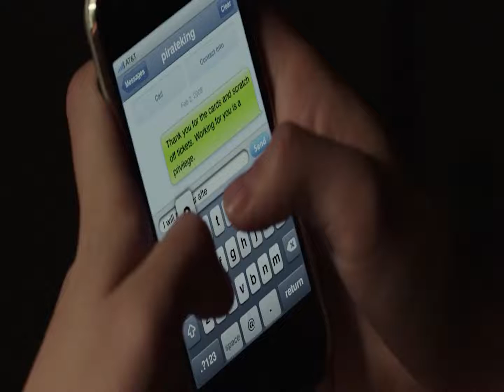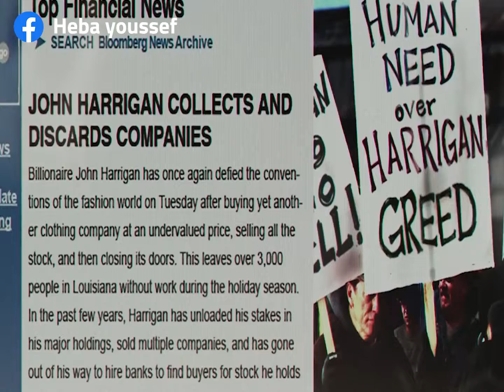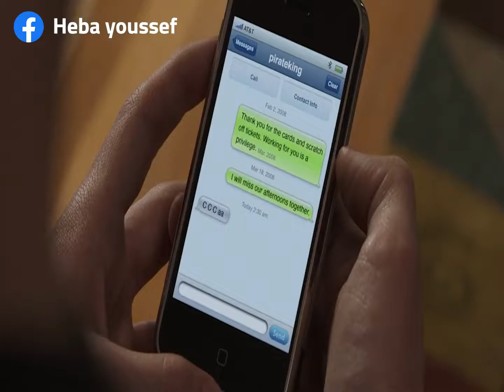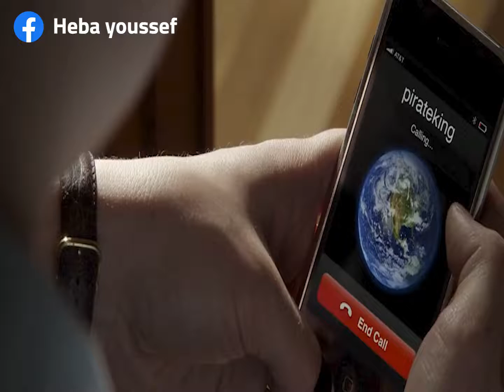بيدفـن تلفون مع صديقه المـيت وبيبعت عليه رسالة وبيتفاجئ انه بيرد عليه ! ملخص فيلم Mr harrigan's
بيدفـن تلفون مع صديقه المـيت وبيبعت عليه رسالة  وبيتفاجئ  انه بيرد عليه !

ملخص فيلم
فيلم رومانسي
فيلم كوميدي
فيلم رعب
,تلخيص فيلم,
فيلم ملخص
,ملخص فيلم رعب
,ملخص افلام,
فيلم اكشن,
ملخصات افلام
ملخص فيلم صاو,
ملخص,
ملخص فيلم تركي
ملخص فيلم رايق,
ملخص فلم
,فيلم كورى
,فيلم في الخمسينة,
ملخص فيلم اسباني,
ملخص فيلم الجريمه
,ملخص الفيلم
,فيلم في المريخ
,فيلم جديد,فيلم مدبلج,
مراجعة فيلم
,فيلم كوري,
فيلم هندى,
ملخص مسلسل,فيلم واقعى